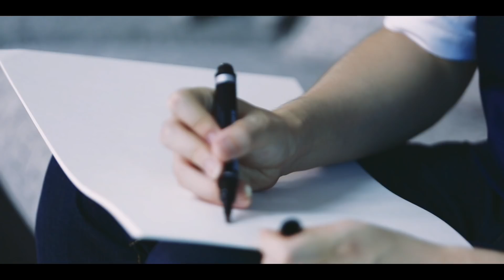GRF vs. GEN - Game 5 | Round 2 | LCK Regional Qualifiers | Griffin vs. Gen.G (2018)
VOD of Griffin vs. Gen.G (Game 5)
LCK Regional Qualifier Round 2 2018